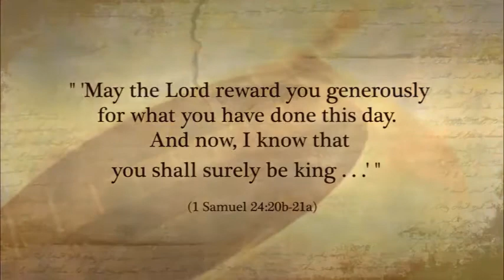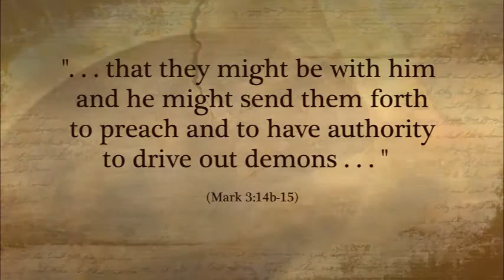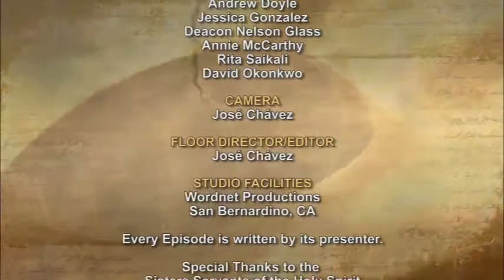iGod Today with Sr. Jeanne Harris, OP; Today's topic: A few good men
". . . that they might be with him and he might send them forth to preach and to have authority to drive out demons . . . " (Mark 3:14b-15)